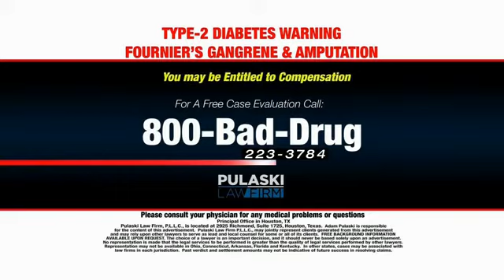PULASKI LAW FIRM TV COMMERCIAL, 'SGLT2 INHIBITORS AND AMPUTATIONS' ISPOT.TV